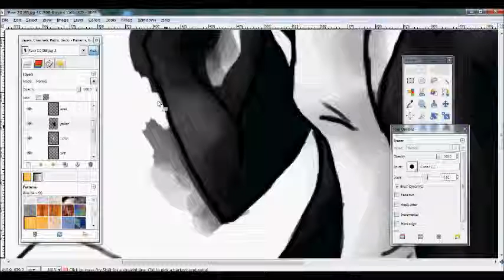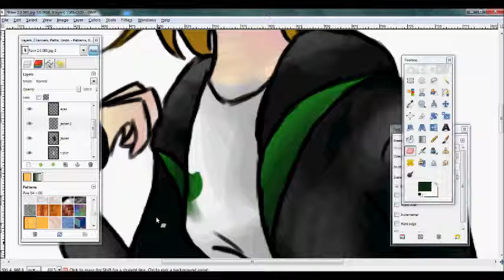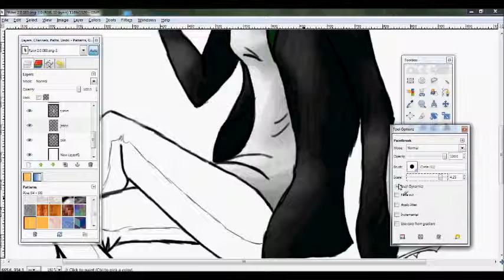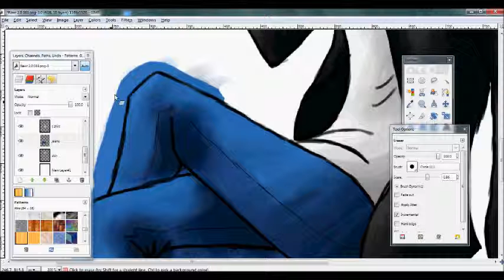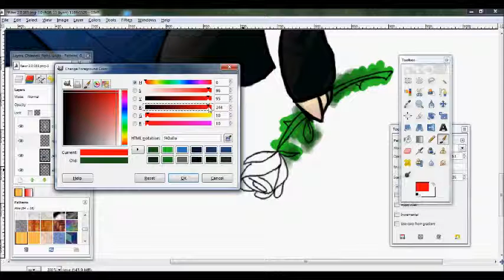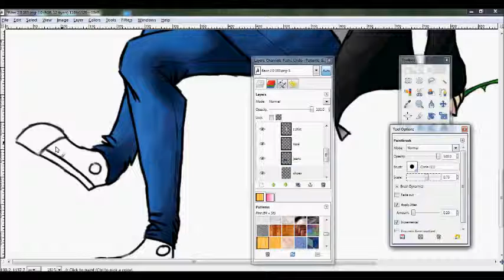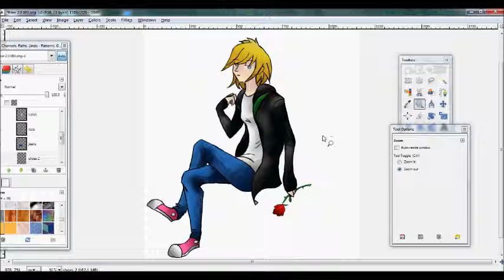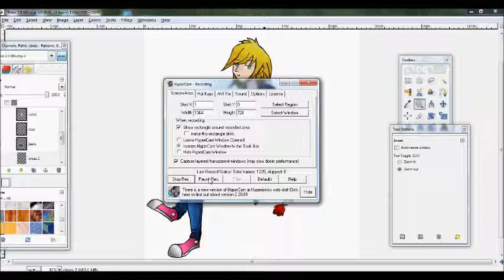lum speedpaint part 2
Lumaria drawing getting finished here.